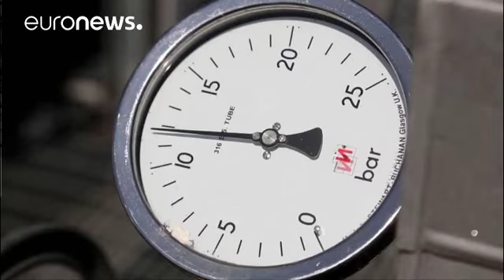Erdgasstreit: Türkische Marine drängt italienisches Schiff vor Zypern ab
Erfolg für die Türkei im Streit um Erdgasforschungen vor Zypern: Ein Bohrschiff des italienischen Energiekonzerns ENI hat seine Position in der Nähe des Gebiets verlassen. …